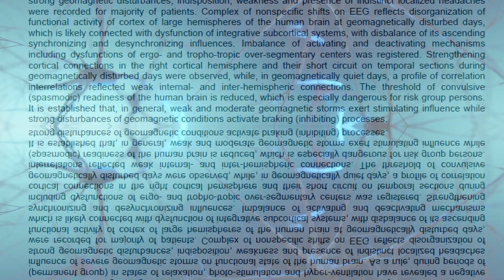SOLAR STORM EFFECTS ON HUMANS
In this video, we explore the surprising link between geomagnetic storms—massive disruptions in Earth's magnetic field caused by solar activity—and the human brain. Learn how these "space storms" can affect your mood, focus, and even physical well-being!
Scientists have discovered that during intense solar storms, people may experience a variety of symptoms. We'll break down the research, explain the science in simple terms, and show why this connection matters—not just for your health, but also for understanding how space weather impacts life on Earth.
🚀 Whether you're a space enthusiast or just curious about how the cosmos affects us, this is a must-watch!